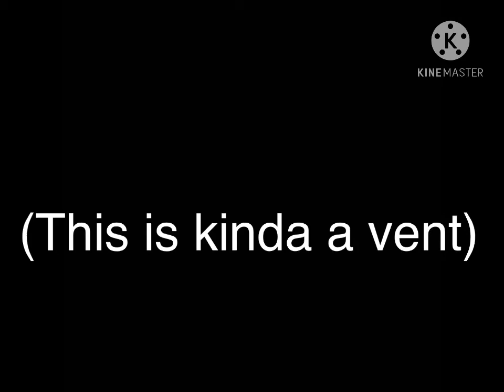Losing my mind ( k8nda a gent read comment or desc)